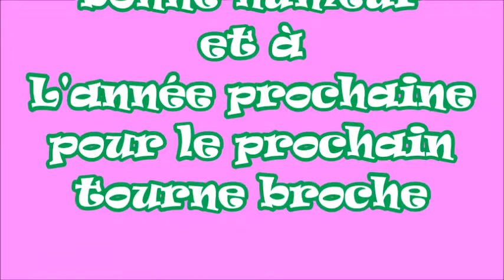Association loisirs Garchy méchoui 25 juin 2017